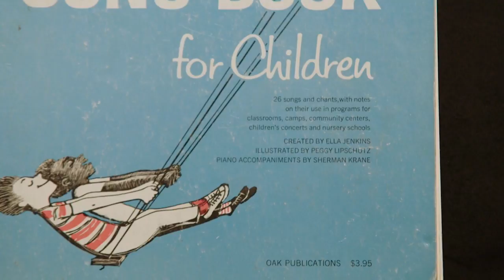Ella Jenkins Honored at the 2017 NEA National Heritage Fellowships Concert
Through more than 50 years of groundbreaking efforts, Ella Jenkins, aptly nicknamed the “First Lady of Children’s Music,” laid the groundwork for the field of children’s music and inspired generations of children’s music leaders who have followed in her footsteps. She was honored at the 2017 NEA National Heritage Fellowships Concert on September 15, 2017, at Lisner Auditorium in Washington, DC. Please enjoy this segment from the event webcast.